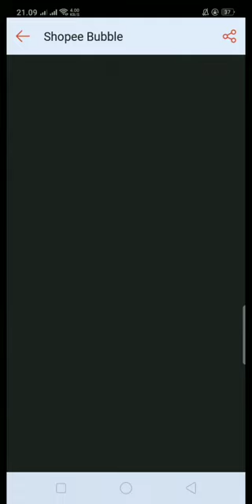game shopee bubble petualangan 1 - level 25